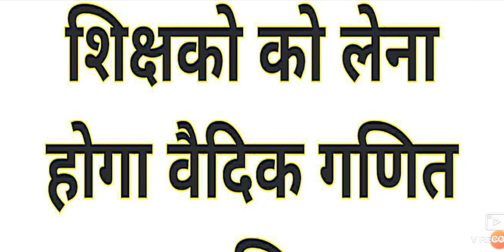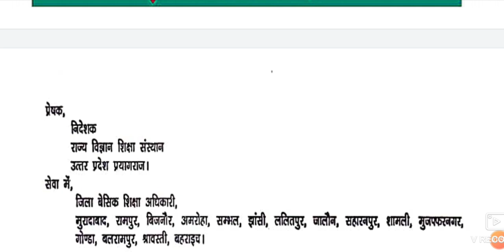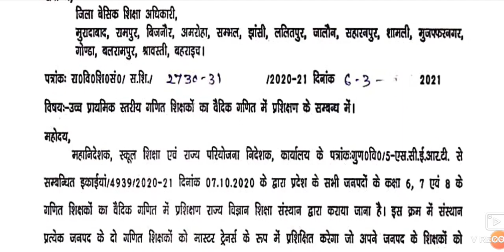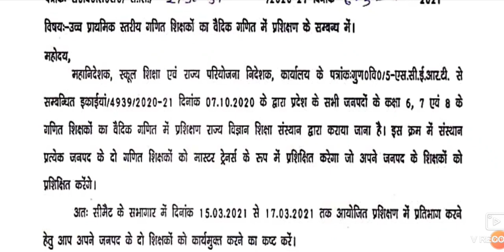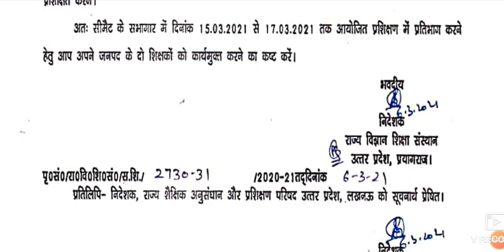अब शिक्षको का होगा वैदिक गणित का प्रशिक्षण।।राज्य विज्ञान शिक्षा संस्थान ने किया आदेश जारी।।